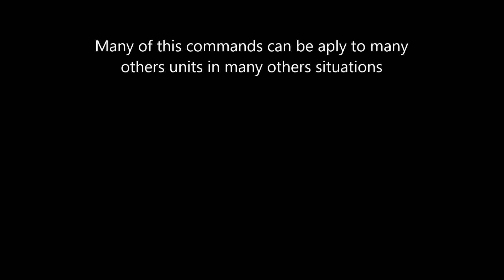Red Alert 2 keyboard shortcuts and techniques with hotkeys.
Hot keys and keyboard short cuts of Command & Conquer: Red Alert 2 and Yuri's Revenge